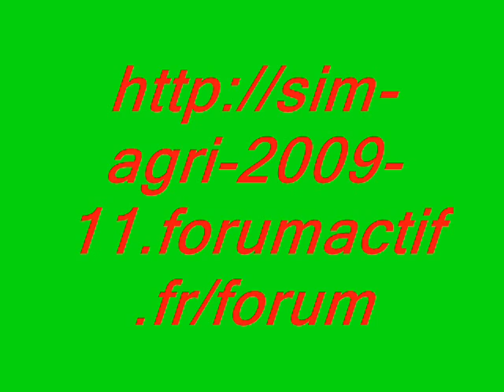Vidéo Ls 2011 by Jim08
Promenade sur la map HawkHills V2.